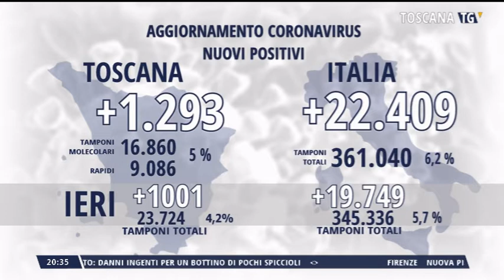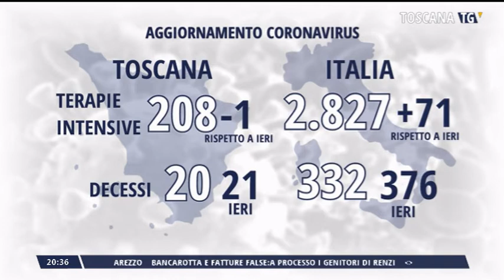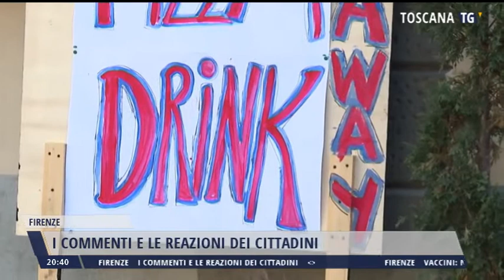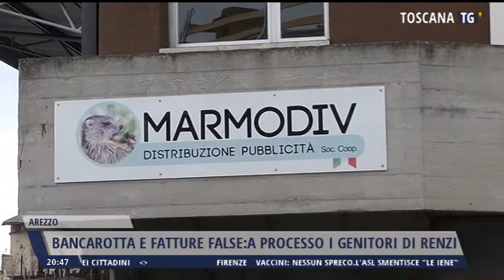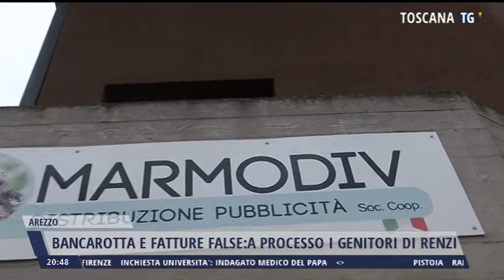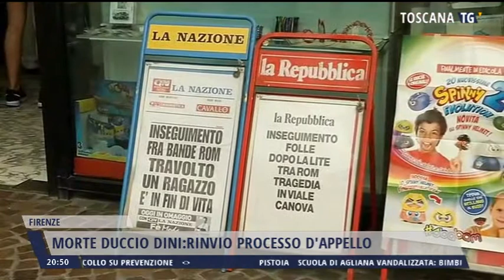2021-03-10 TG REGIONALE ORE 20.30